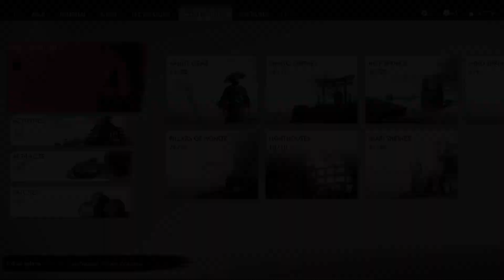Ghost of Tsushima Part 77 | Iki Island Part 6